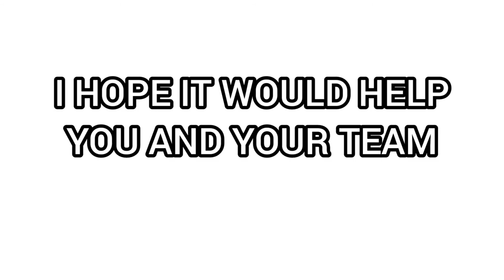Callouts for crossfire snd in codm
my device: Realme 6 (6,128gb)

codm live
codm season 3 leaks
codm montage
codm season 3
codm yt
codm redeem code
codm official
codm season 2
codm as val
codm account for sale
codm abu,
codm alcatraz,
codm ak117 gunsmith,
codm ak117 meltdown,
codm all characters,
codm attack of the undead,
a codm montage,
codm br,
codm beat sync montage,
codm br gameplay,
little b codm,
little b codm settings,
s1 b codm,
rush b codm,
codm little b vs swag,
codm bhop,
codm b,
codm channel,
codm cinematic,
codm custom room live,
codm competitive,
codm cp,
codm cp hack,
codm chinese version download,
codm crate opening,
c coding,
c code capsule,
c cod liver oil capsules,
c coding with harry,
c code liver oil,
c coding for beginners in tamil,
c coding app,
c cod liver oil,
codm desperado,
codm drh,
codm draw,
codm damascus,
codm domination tips,
codm desperado class,
s&d codm,
harold d codm,
cod k/d,
s n d cod,
crossfire s&d cod,
codm s&d nuke,
codm s&d tips,
codm s&d tournament,
codm exe,
codm esports,
codm emulator,
codm esports india,
codm edit,
codm event,
codm emote,
codm easter eggs,
sp r codm,
sharp aquos r codm,
sp-r codm gunsmith,
dh r codm,
mr triple r codm,
ultimate e codm,
codm t.e.d.d,
codm funny moments,
codm fight for humanity,
codm free cp,
codm free,
codm free skin,
codm for you,
codm free emotes,
codm funny,
codm f,
fr 556 cod,
codm gameplay,
codm garena,
codm gunsmith,
codm glitch,
codm ghost,
codm global redeem code,
codm gfx tool,
codm garena gameplay,
vivo y20s g codm,
zero g cod,
panda flow g codm,
g series codm,
codm zero g lucky draw,
g guruji coc,
g shot codm,
codm g,
codm hack,
codm hackers,
codm hindi,
codm high graphics,
codm handcam,
codm highly compressed,
codm hipfire glitch,
codm hacker gameplay,
dr h codm,
dr h codm br,
diamond dr h codm,
scar h cod,
codm drh gold glitter,
codm drh wicked claw,
codm dr h gameplay,
codm dr-h basecamp,
codm india,
codm iferg,
codm india cup,
codm india live,
codm invisible glitch,
codm in pc,
codm indian youtuber,
codm india tournament,
i'm vague codm,
codm jokesta,
codm joystick,
codm jumpshot,
codm j358,
codm jio tournament,
codm jetpack,
codm japan,
codm jiggle,
irfan j codm,
j plays codm,
dj 6ix codm,
chao j codm,
codm korean version,
codm karambit,
codm kn 44,
codm kn 44 golden talon,
codm krm,
codm kn 44 gunsmith,
codm kilo,
codm krm gunsmith,
luck codm,
captain k codm,
codm kd ratio,
k.o codm,
codm leaks,
codm lag fix,
codm live custom room,
codm locus,
scar l cod,
take the l codm,
danni l codm,
codm l,
codm l.a wolf,
l'histoire codm,
codm memes,
botox m codm,
codm m,
codm ghost m.i.a,
m16 codm,
codm vs pubgm,
codm new update,
codm new event,
codm next battle pass,
codm new redeem code,
codm narco,
codm new battle pass,
rip n codm,
codm hide n seek,
codm hide n seek iferg,
codm hide n seek mode,
codm tips and tricks,
codm n,
codm a n d nuke,
codm day n nite,
codm on pc,
codm official channel,
codm outlaw,
codm outlaw gunsmith,
codm official trailer,
codm on laptop,
codm on the brink,
codm man o war gunsmith,
codm man o war,
codm man o war cardinal,
codm man o war legendary,
codm man o war loadout,
codm man o war gameplay,
codm diamond man o war,
codm pursuit event,
codm pro tips,
codm pro gameplay,
codm pc,
codm prop hunt,
codm public test server,
codm patch notes,
codm pc gameplay,
preacher p codm,
codm qq9,
codm qxr,
codm qq9 gunsmith,
codm quickscope,
codm qxr gunsmith,
codm qq9 loadout,
codm qq9 best gunsmith,
codm queen,
dlq codm,
codm reporter yt,
codm redeem code global,
codm ranked,
codm ranked tips,
codm redeem code 2021,
codm redemption codes,
codm ranked match,
codm fixed r fire btn,
r/codm,
codm season 14,
codm season 6 theme song,
codm sniper montage,
y.a.s codm,
codm ranks,
y.a.s codm hacking,
motorola edge vs codm,
rank s codm discord,
codm s&d,
codm tournament,
codm trailer,
codm test server,
codm theme song,
codm tank battle,
codm tips,
codm tricks,
huawei matepad t codm,
mi 10t codm,
t bone codm,
codm update,
codm ultra graphics,
codm upcoming lucky draw,
codm upcoming bundle,
codm upcoming events,
for u codm,
u will lose codm,
u got that codm,
codm for u draw,
codm for u bug,
codm vs free fire,
codm vs pubg,
codm vs,
codm vs ff,
codm velocity montage,
codm vs cod warzone,
codm videos,